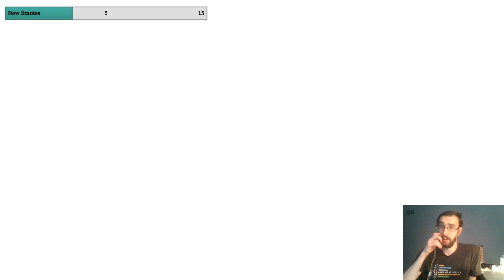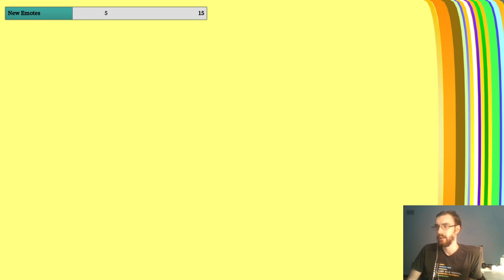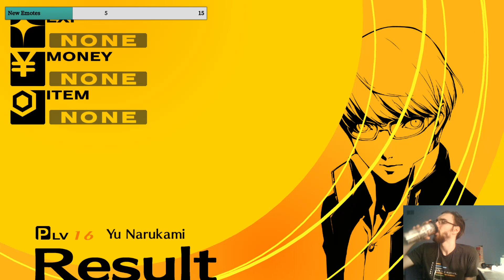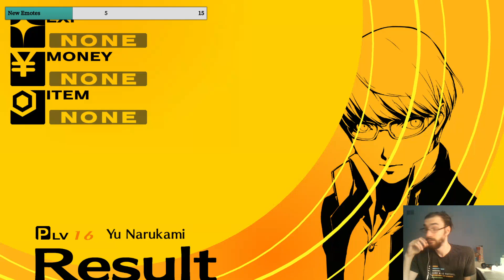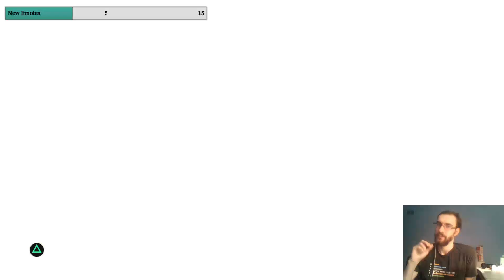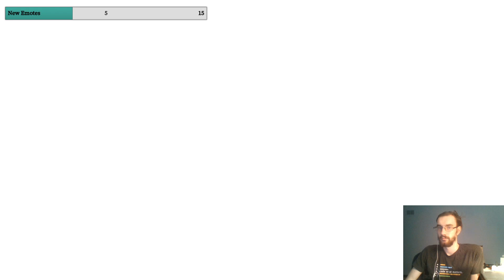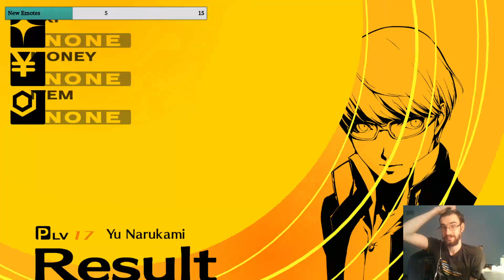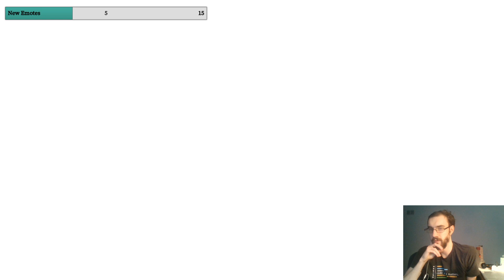Let's Play - Persona 4 Golden (Part 8)